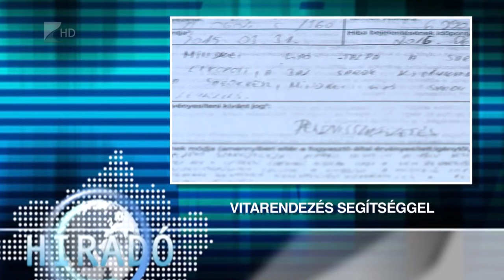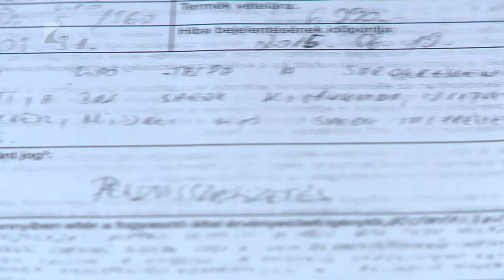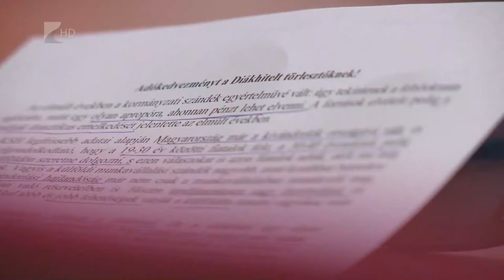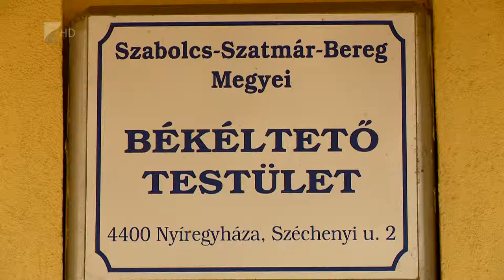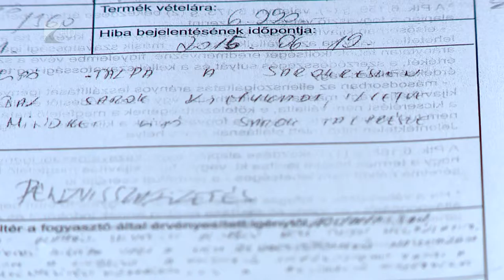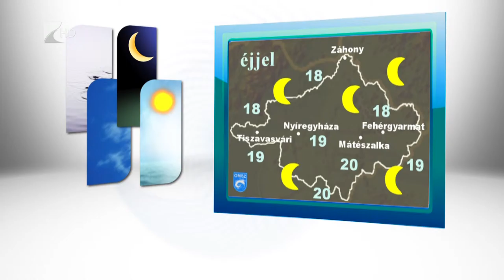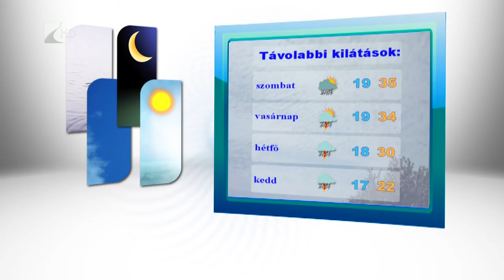Híradó 2015.08.13. - Kölcsey Tv